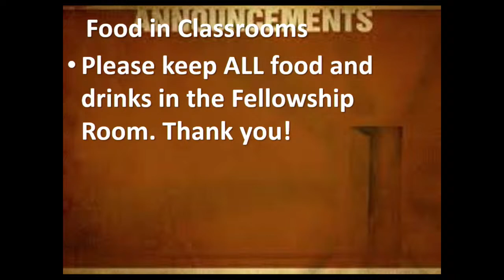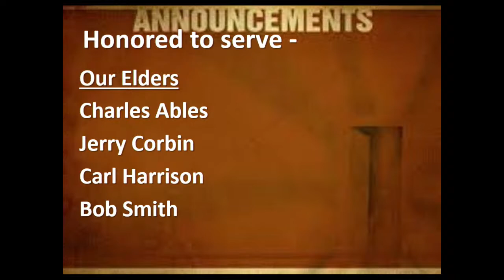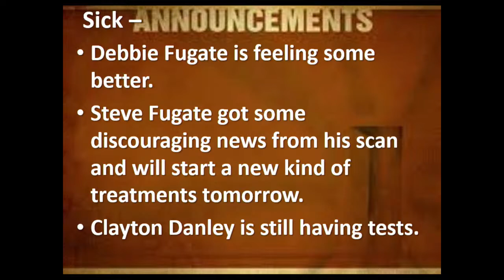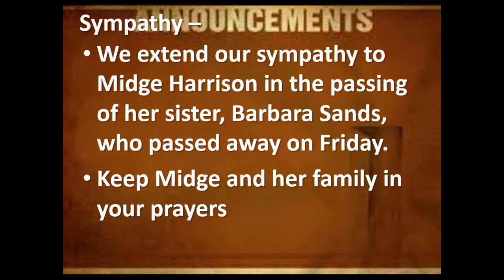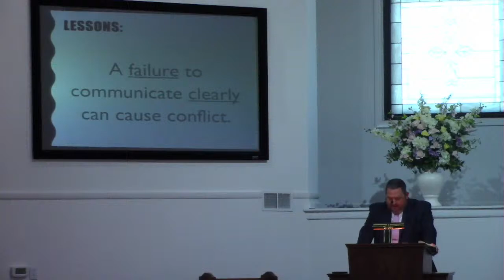3/27/22 A NEAR CIVIL WAR: LESSONS IN CONFLICT RESOLUTOIN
3/27/22 A NEAR CIVIL WAR: LESSONS IN CONFLICT RESOLUTOIN